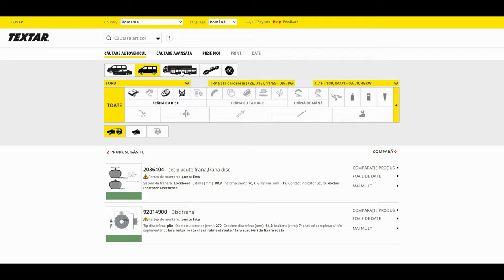Ford Mustang GT - Dă-ne, Doamne, BENZINĂ!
Mulțumim TEXTAR România pentru susținere.

Nu știu dacă Ford România a vândut vreodată, oficial, Ford Mustang GT 2001 în showroom-urile sale. Tind să cred că această bucățică de american muscle a fost păstrată pentru cei de peste ocean, altfel nu cred că ne-am dori-o atât de mult. Orice Ford Mustang este spectacol, dar acest Mustang SN95 reușește să-și facă simțită prezența de la depărtare prin sunet. Sunetul unui Mustang V8 bucură pe oricine, mai ales dacă este un V8 Windsor care expiră printr-o evacuare subtil modificată. Fanii Mustang România vor spune că fiecare generație a avut ceva special, eu cred că la SN95, acel ceva este design-ul. Mustang New Edge, cum a fost denumit, nu mai are nevoie de prenumele Ford, întrucât și-a creat o identitate proprie. Din orice unghi ai privi mașina aceasta, este cadrul perfect. Pentru cei care caută o mașină sport distractivă cu motor V8, fără a avea mari pretenții de manevrabilitate, Mustang este răspunsul. Vrei o mașină rapidă în linie dreaptă, cu nivel maxim de prezență, similar unei mașini de curse? Mustang este răspunsul. Un singur lucru vrea această mașină în schimbul tuturor acestor senzații - să fii atent la orice faci, întrucât la cea mai mică apăsare mai puternică pe accelerație, ai putea să pierzi controlul acestui model pentru care ABS și controlul tracțiunii reprezintă minuni ale altui secol. Poate încă nu ne dăm seama, dar SN95 nu mai are mult și devine mașină clasică.

Pentru știri auto și alte noutăți cu mașini noi, rămâi pe eblogauto alături de Adi Dima.

tester: Adi Dima
foto&video: Mihai Dumitrescu
producător: Robert Drilea